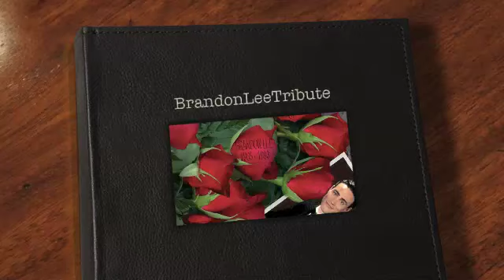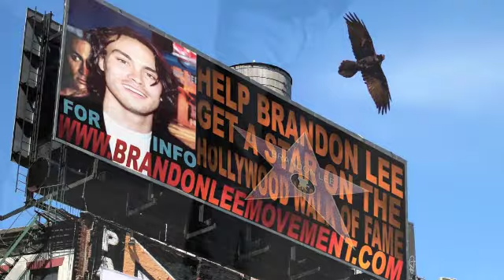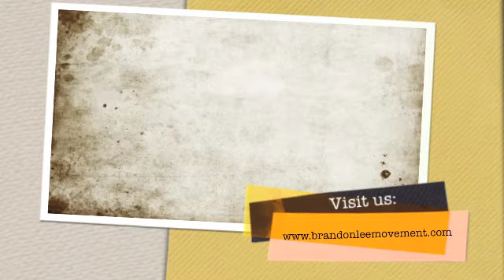Brandon Lee : MY WAY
The Brandon Lee Movement's first video produced tribute to the late actor, Brandon Lee.

Song: My Way by Mark Vincent